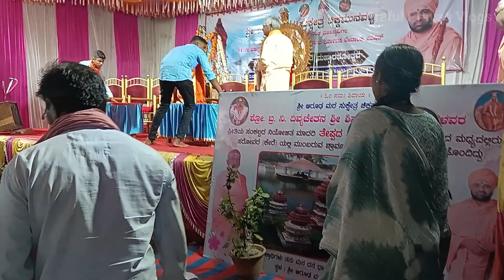ನಮ್ಮೂರಿನ ಜಾತ್ರಾ ಮಹೋತ್ಸವದ ಅಂಗವಾಗಿ ಶ್ರೀಗಳಿಂದ ಉಪದೇಶಾಮೃತ||Shree Sidharoddha Mata||Belagavi||Vlogs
ನಮ್ಮೂರಿನ ಜಾತ್ರಾ ಮಹೋತ್ಸವದ ಅಂಗವಾಗಿ ಶ್ರೀಗಳಿಂದ ಉಪದೇಶಾಮೃತ||Shree Siddharodha Mata||Belagavi||Vlogs
Praful Prayag Vlogs
Kannada
temple
templevisit
village
village jatra
village temple
family
family vlogs channel
vlogs video
vlogger